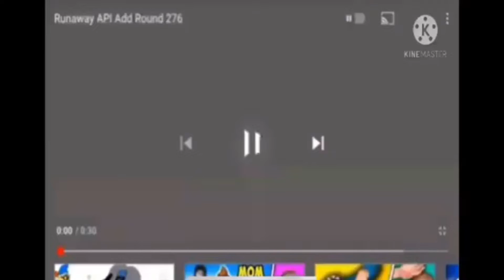Runaway API Add Round 322